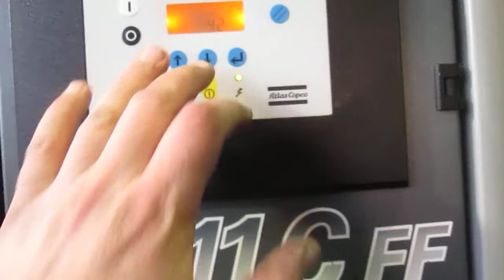Компрессор Atlas copco ga11c ff часть 1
Сервисное обслуживание и ремонт, дизельные и электрические, новые и БУ компрессоры с гарантией по отличным ценам.  Профессионально подберем лучший вариант под ваши требования и бюджет